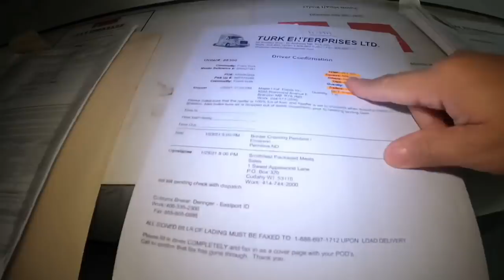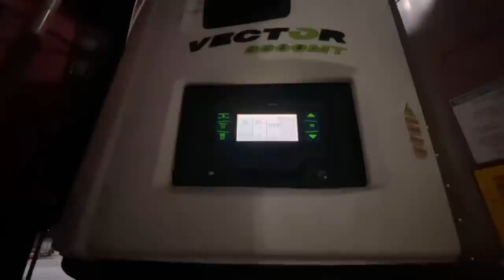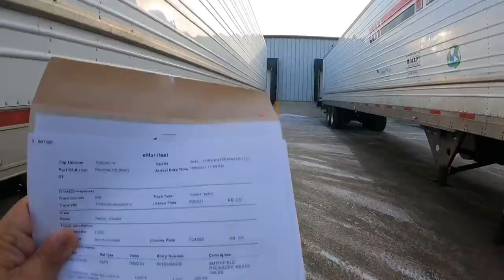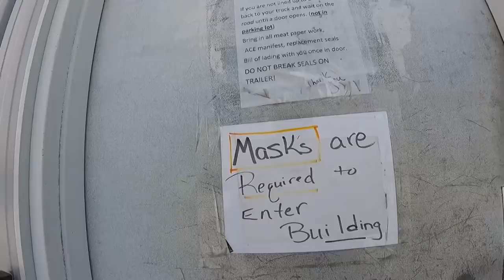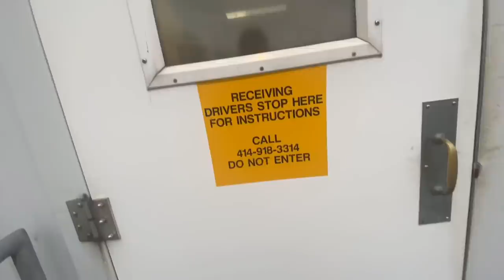P2| LUTONG ULAM NI MISIS UMAPAW SA FRIDGE | LAKAY PINOY TRUCKER🇨🇦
Mga favourite ko pa naman ang mga ulam, Thank you sa ulam mommy❤️😘

@PINOY TRUCKER @PINAY TRUCKER GIRL USA @PINOYMANIHO @PINOY TRUCKER ALBERTA